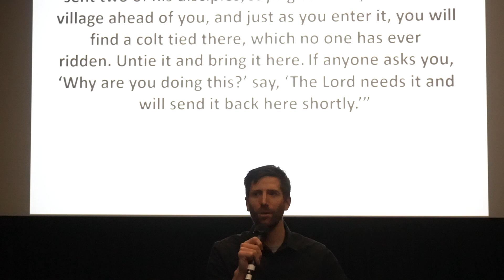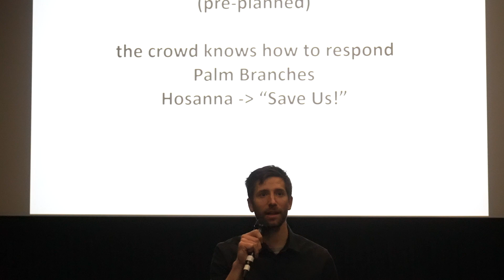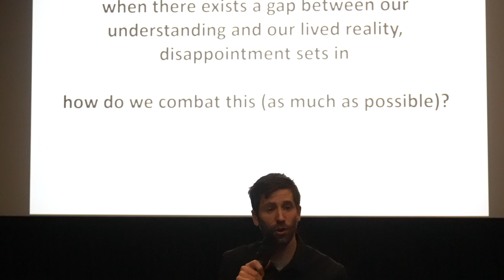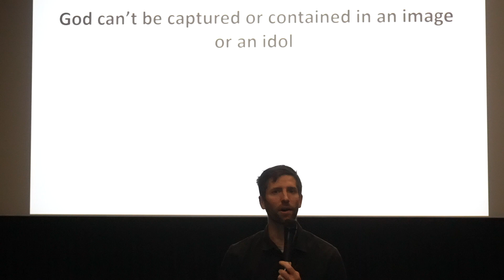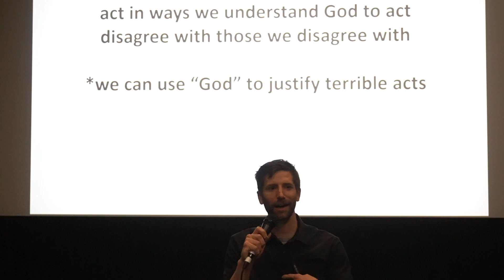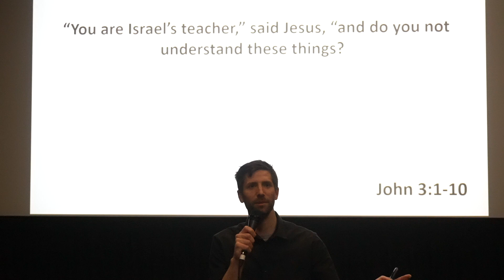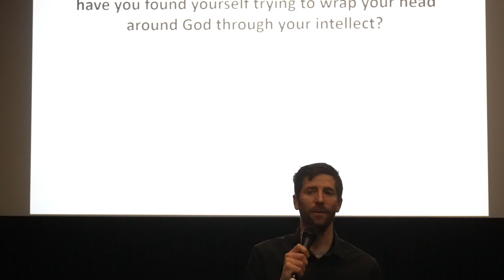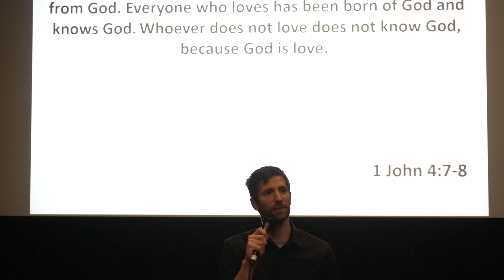Letting Go of Idolatry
We all have expectations about God and how we expect God to act. But what happens when God falls short of those expectations? Listen this week as we look at the story of Palm Sunday to see how we can allow the truths of God to shape us rather than us shaping God through our understanding.

Our Sunday morning worship gathering meets 10 am at LOOK Cinemas in Dobbs Ferry. We would love to hear from you and have you join our journey.

Awaken
meeting at: LOOK Cinemas

Dobbs Ferry Church
Westchester County Churches
Westchester Churches
Church Dobbs Ferry NY
Churches Westchester County NY
Churches Westchester NY